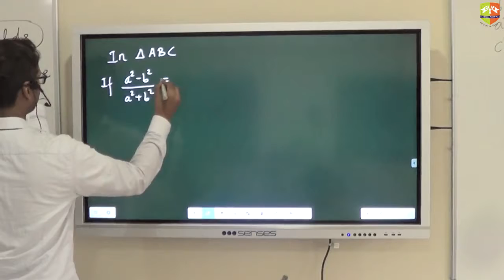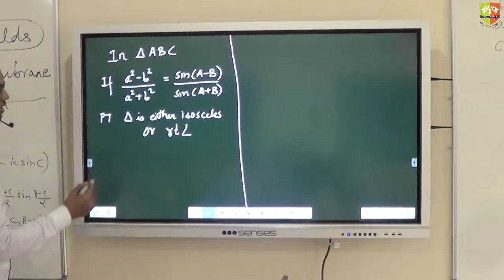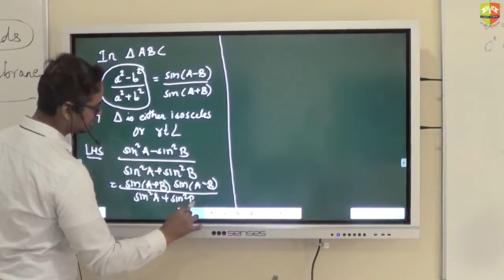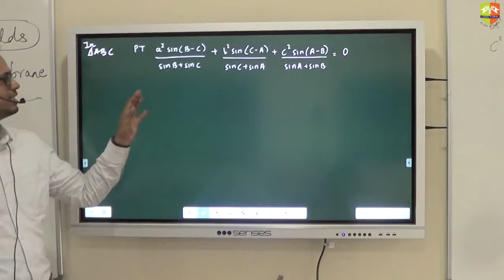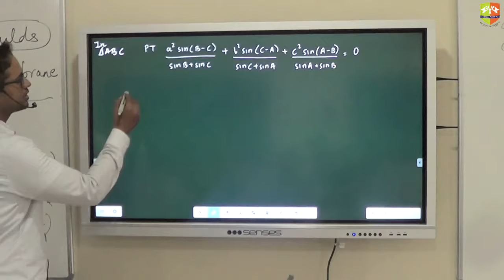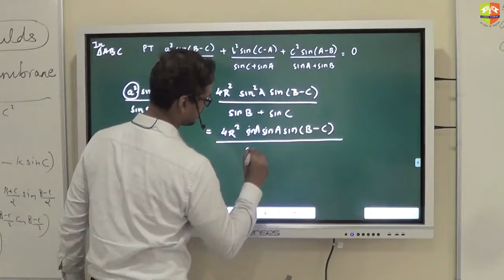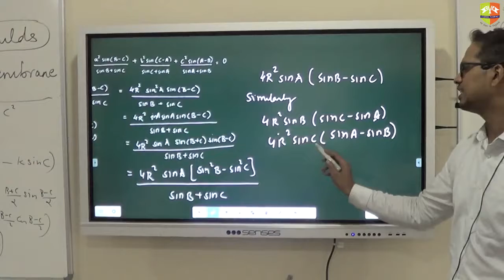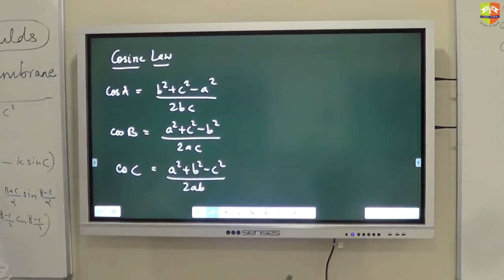Properties of Triangle II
Enjoy Learning!!!